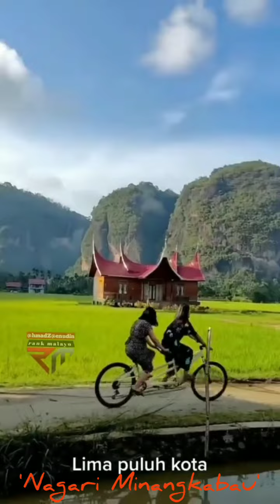The my Kampuang Minangkabau Nagari close to my eyes, now.